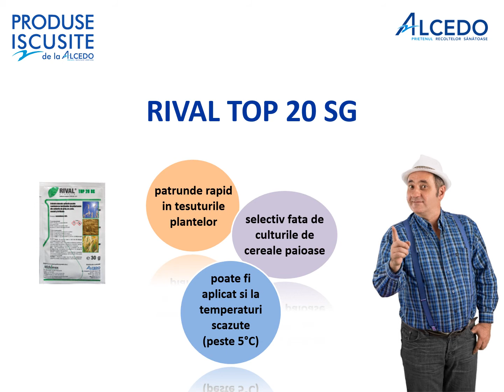RIVAL TOP 20 SG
RIVAL TOP 20 SG –  UN NOU ERBICID ISCUSIT IN PROTOFOLIUL ALCEDO